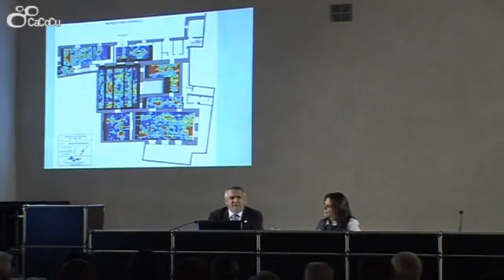Antonio Malpica Cuello. "La intervención arqueológica y la rehabilitación de la Madraza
- El profesor Antonio Malpica Cuello habla sobre el trabajo arqueológico realizado en el Palacio de la Madraza durante la rehabilitación del edificio.